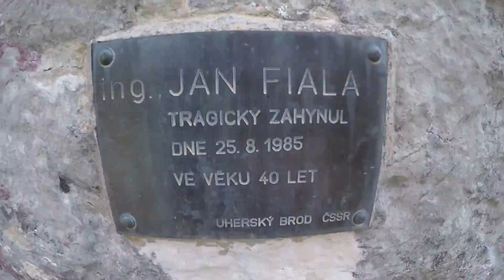Biokovo - Sutvid 1155 MASL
Uspon na Biokovo - Sutvid 1155 mnv 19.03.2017. Sudjelovali HPD Grabovica, HPD Vrgorac, HPD Adrion. Glavni vodič Anna Mareschova